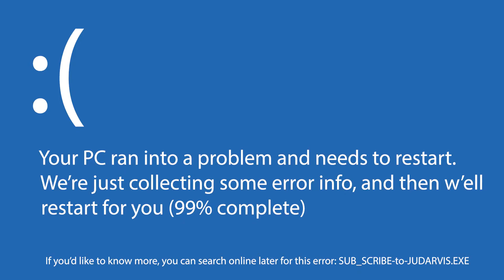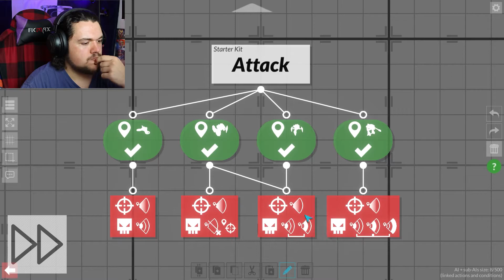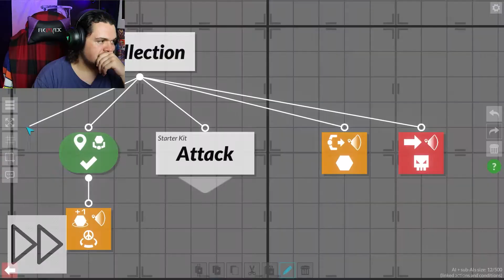GLADIATOR ROBOTS??? | Gladiabots AI combat arena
Hey everybody! Today we are playing a game called Gladiabots, I thought it looked cool so I wanted to play it. I think I'm too dumb to play this game?

HELP ISA TOO HARD